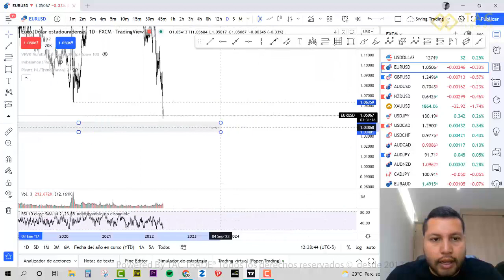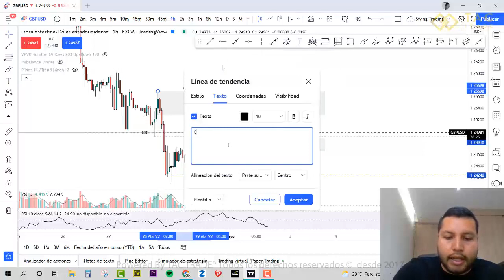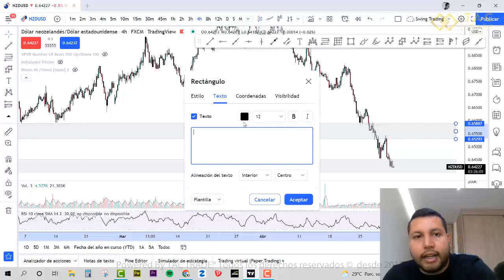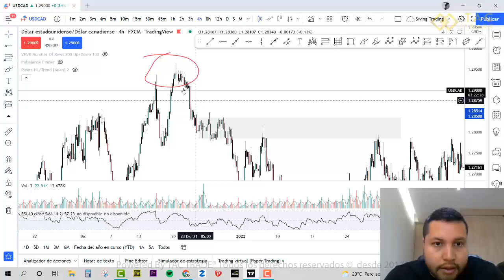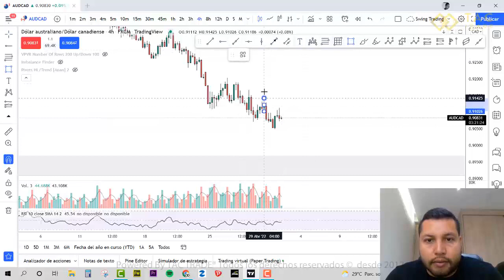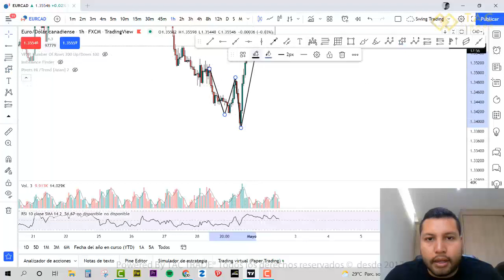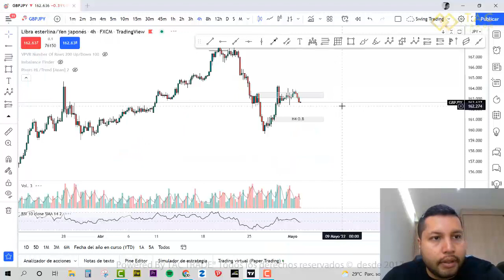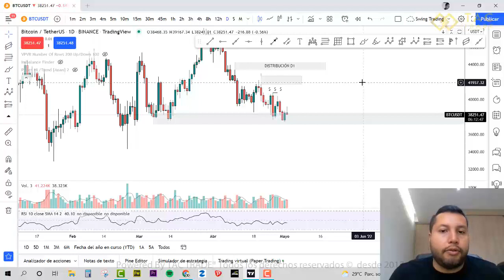Analisis semana 2 de Mayo de 2022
Analisis FOREX, oportunidades de inversion todas las semanas con TAC TRADE